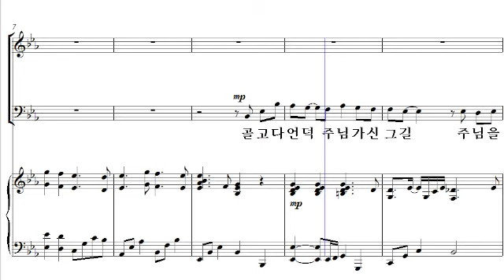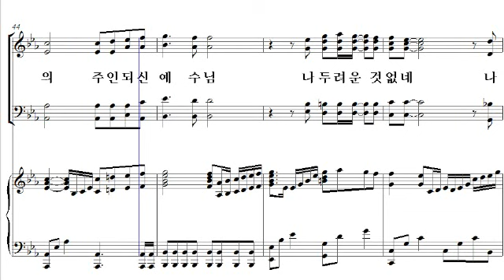[샬롬의 노래 14] 22. 주를 따르는 자(박지영 작곡) - 알토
22. 주를 따르는 자(박지영 작곡) - 알토